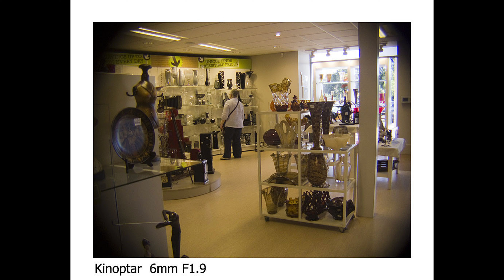Hello strangers! 你好,陌生人 ! (185)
Hello Strangers !     你好陌生人 !

街道上和你擦身而過,雲端與你共同飛翔.
在舟車的邂逅.
總沾上一點緣份.
你能否在片中看到你自己 ?

Hello strangers ! Call it fate or kismet, life is full of chance of encounters even as we go about our daily business. Did we once cross paths on the street or maybe on the same boat, train, car or plane.
perhaps you might spot yourself in this clip ?